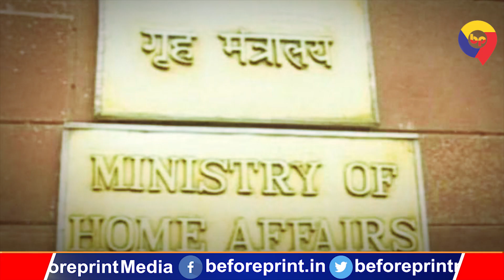होम मिनिस्टर अमित शाह का एक्शन शुरू, घटा दी गई लालू यादव समेत इन बड़े नेताओं की सुरक्षा